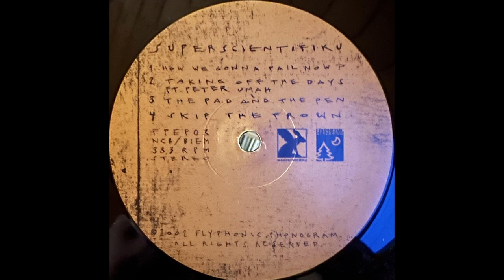Superscientifiku - Taking Off The Days (Instrumental)